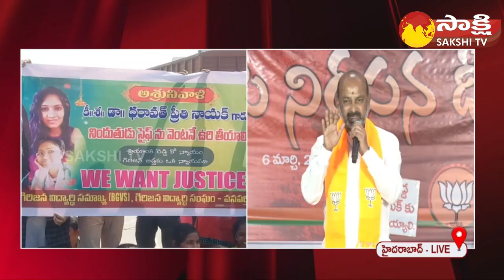BJP Bandi Sanjay On Medico Student Preethi Incident, Comments On BRS Govt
BJP Bandi Sanjay On Medico Student Preethi Incident, Comments On BRS Govt | Sakshi TV